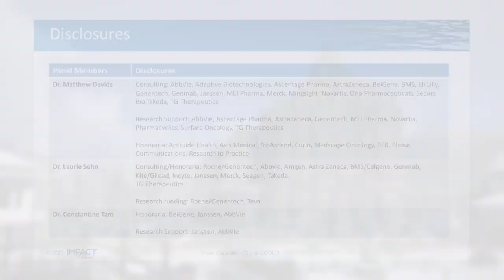Video Capsule: Live from CCOLD - Treatment of CLL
00:00:00 Start
2:05  First-line Settings
8:11 Relapsed Setting
16:00 Differences Between BTK Inhibitors
21:10 Managing Side Effects
23:43 Emerging Data and Clinical Perspective

In this video capsule, recorded at the Canadian Conference on Lymphoproliferative Diseases (CCOLD) in Banff, Alberta, we discuss the latest updates in the treatment of CLL with Dr. Laurie Sehn, Dr. Matthew Davies, and Dr. Constantine Tam.